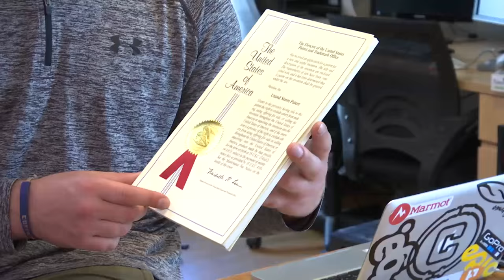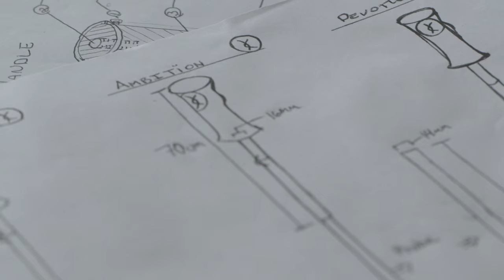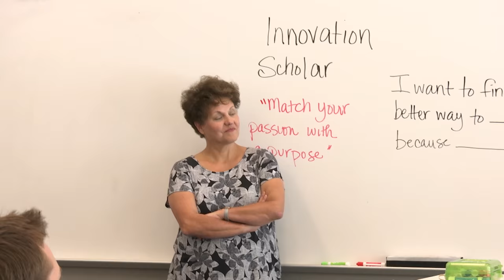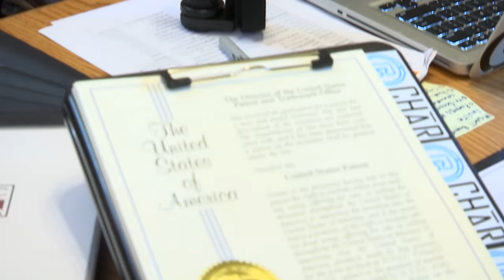“All U Need” for Business Student, Entrepreneur, & CEO of Char Poles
Student entrepreneur Alex Carr demonstrates how the University of Utah and the J. Willard Marriott Library provided what he needed to develop, manufacture, and market an innovative new ski pole.